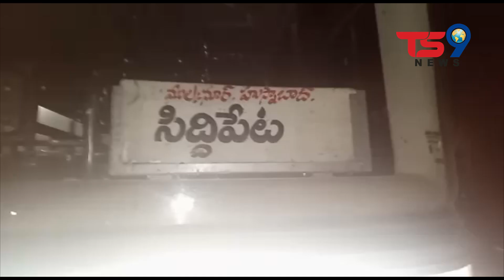హుస్నాబాద్ లో టికెట్ ఇవ్వకుండా డబ్బులు వసూలు చేసిన తాత్కాలిక కండక్టర్ పై కేసు నమోదు || TS9 NEWS